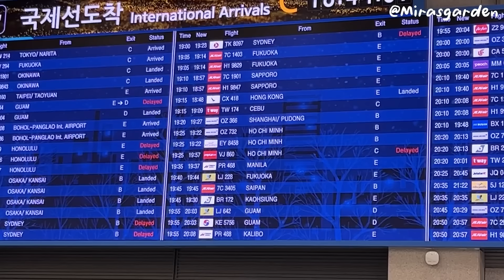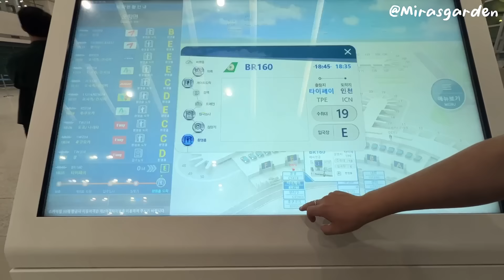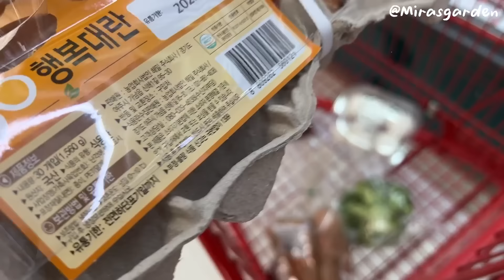韓國VLOG | 外國女婿初見岳母大人?! 媽咪隔4年來韓國了! 竟然比起自己女兒更愛女婿....? 預祝母親節快樂親自下廚 🐝 Mira 咪拉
媽咪竟然沒來韓國4年了？！
好多事情都不同了欸
我也嫁人了欸 T^T
天阿 時間過好快...
還記得上一次去接她機時我遲到 XDDDD